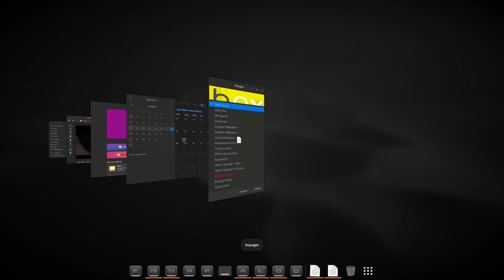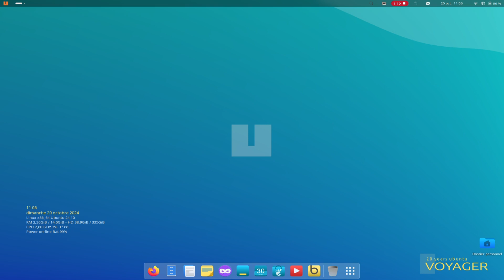Voyager 25.04 | Future project | test coverflow + style dark and black